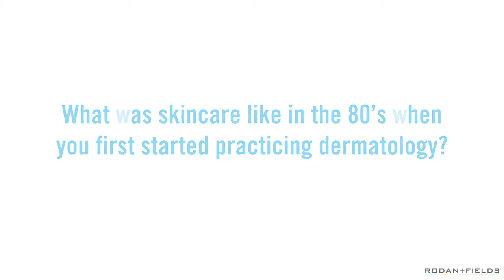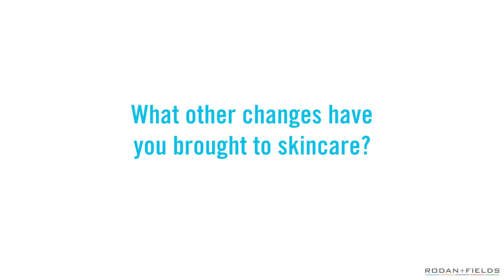Dr Katie Rodan and Dr Kathy Fields Changing the Face of Skincare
Dr. Rodan and Dr. Fields describe how they’ve brought innovation to the skincare field, from a new approach to acne treatment to addressing the problems seen in aging skin by bringing the doctor’s office into everyone’s home.